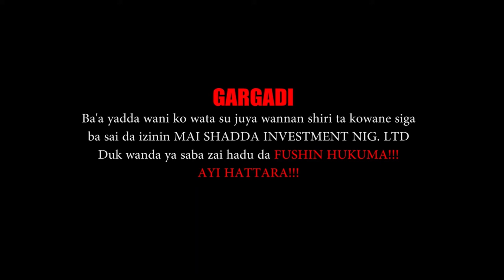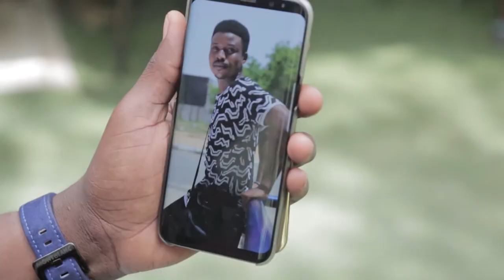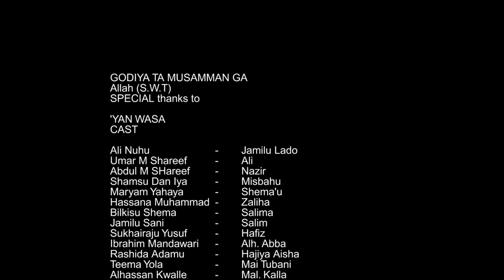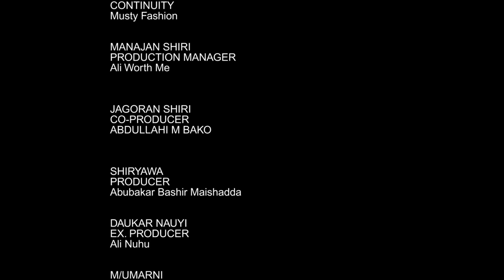babban aminina da mijina - Hausa Movies 2021 | Hausa Film 2021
MUJADALA part 2